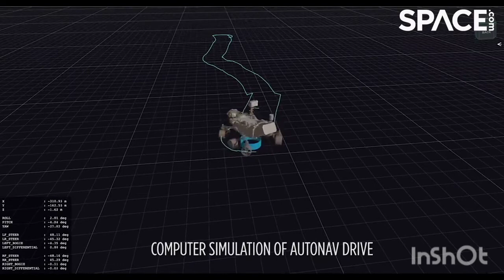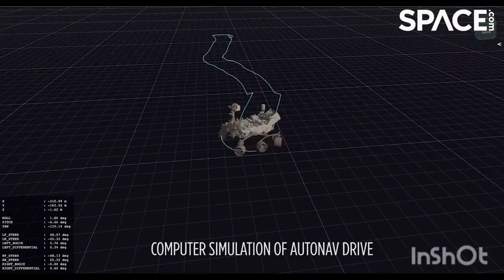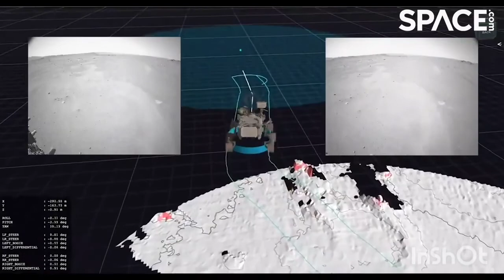Perseverance Rover drive itself on mars in AUTO-NAV mode perseverence rover drive itself on mars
NASA's Perseverance rover's auto-navigation system was used on Mars. See footage from its left and right navigation camera of the drive and an animation from overhead.

Credit: Space.com | imagery & audio courtesy: NASA/JPL-Caltech | produced & edited by Steve Spaleta